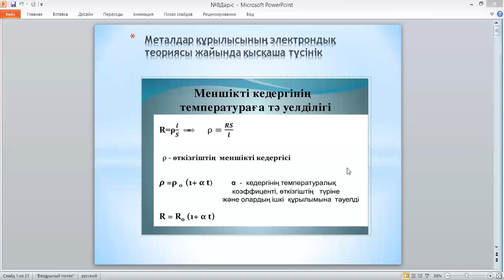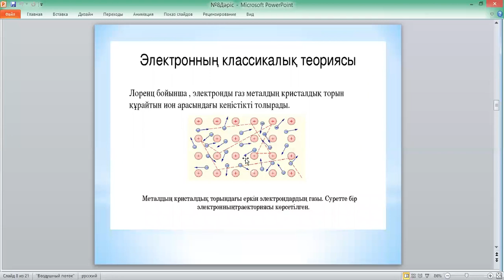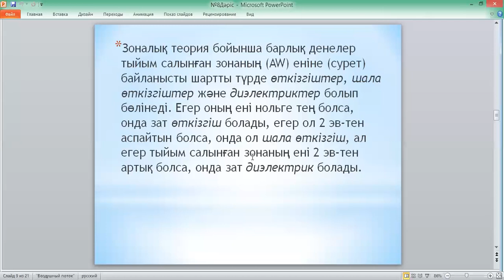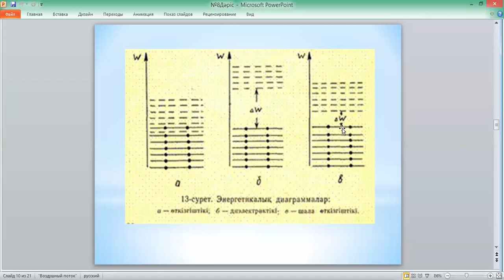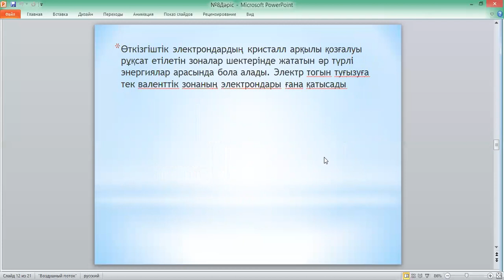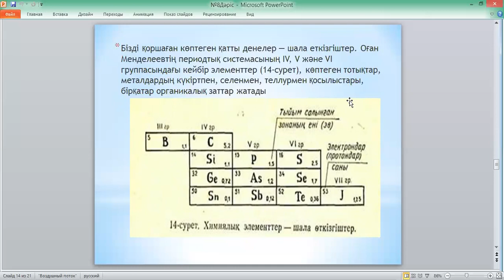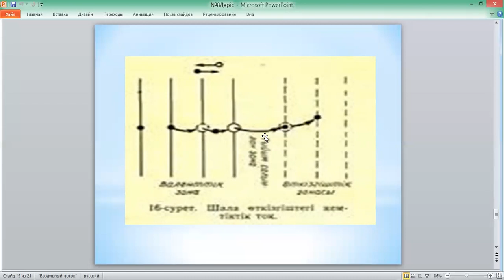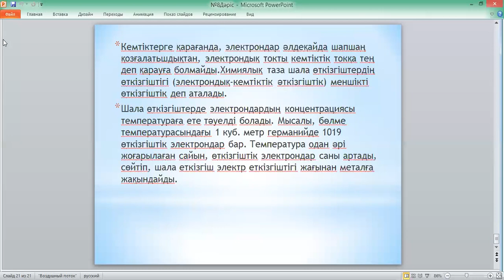Электроника және схематехника негіздері№8дәріс